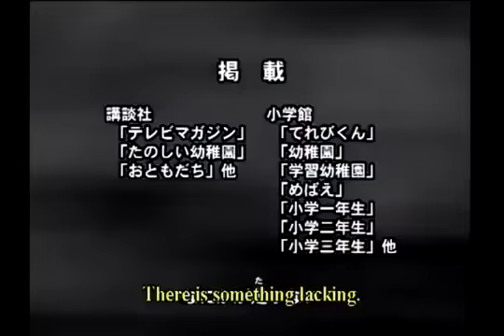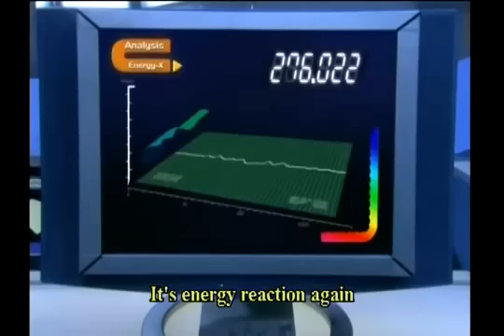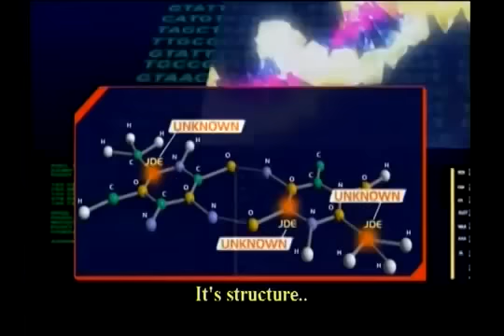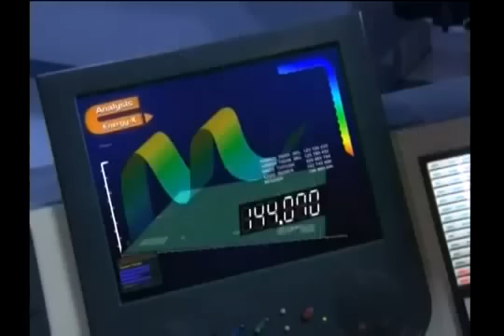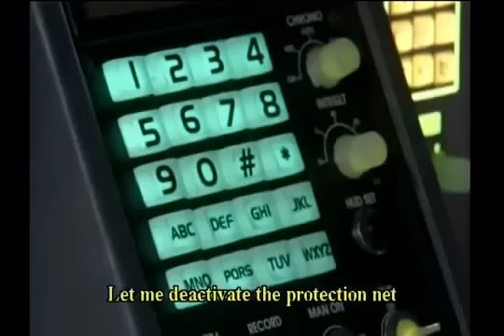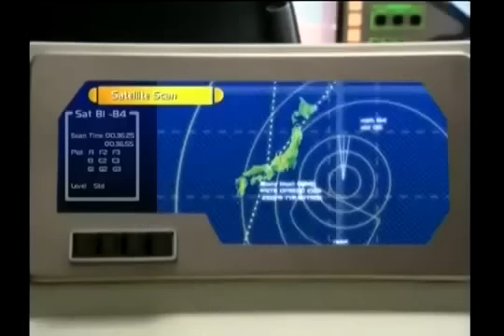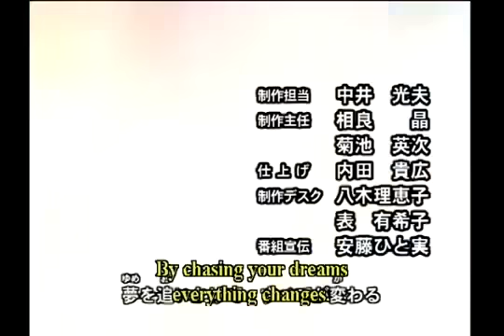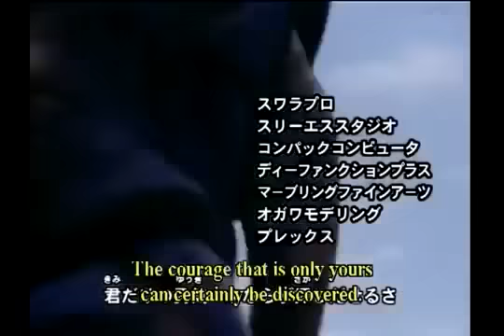Ultraman Cosmos Episode 1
Subbed in English by HK Subs, language Japanese.